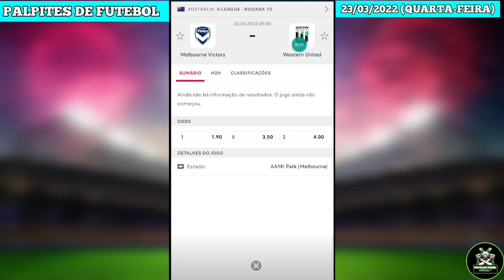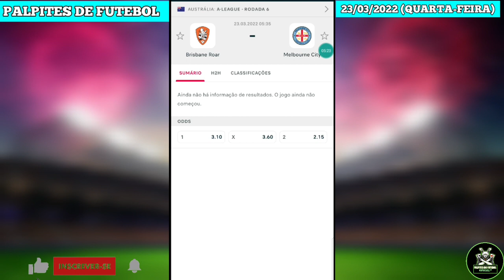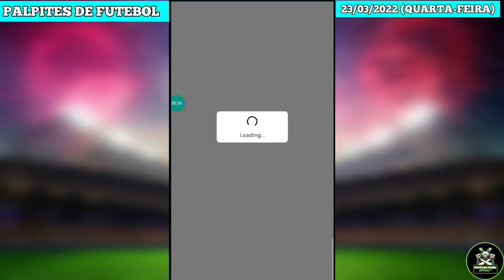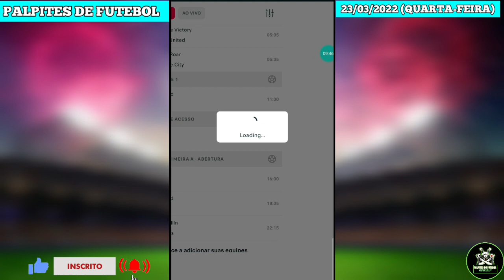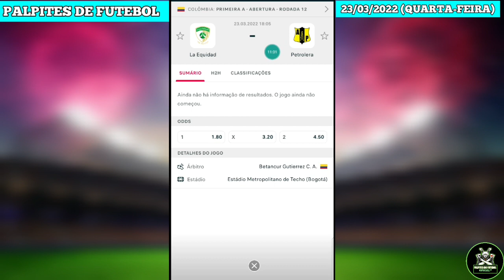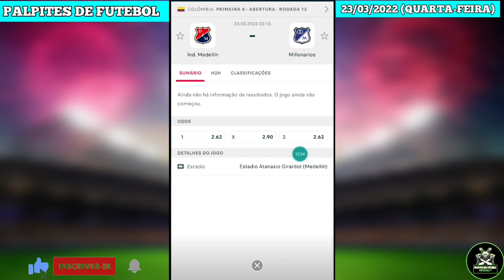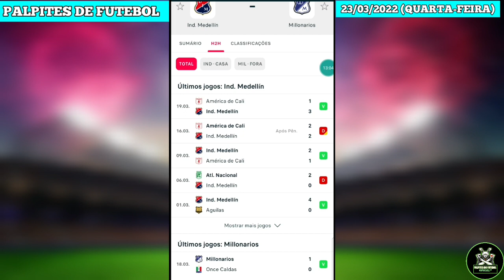Palpites de futebol 23 03 2022 quarta-feira + bilhete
:REFERENTE AO GRUPO V.I.P🏆: (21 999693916)
Só chamar no privado
que será direcionado ao procedimento do VIP

Palpites da segunda feira
Palpites da Rodada do campeonato brasileiro serie

a com

bilhetes prontos

Palpites da Rodada do paulistão Palpites da Rodada do paulistão com bilhetes

prontos

Palpites + bilhetes prontos do campeonato

brasileiro

Palpites dos jogos de hoje dia 07/03/2022 Palpites dos jogos de hoje dia 07/03/2022com

bilhetes

tips gratuitas

tips gratuitas do campeonato cearense Palpites da segunda feira bilhetes prontos

Palpites do campeonato Paulista com bilhetes dia

Palpites analisados

bilhetes prontos

melhores palpites

Palpites analisados DESTA segunda feira

Palpites para essa segunda feira com bilhetes prontos canal de palpites

Palpites de sábado bilhetes prontos prognósticos

de jogos de Futebol Palpites de futebol Palpites dos jogos de hoje Palpites do dia 07/03/2022
bilhetes prontos

Palpites analisados de hoje Palpites de segunda feira

bilhetes analisados

prognósticos futebol prognósticos futebol hoje

AQUI VOCÊ ENCONTRA PROGNÓSTICOS DE

JOGOS DE

FUTEBOL E DAS PRINCIPAIS LIGAS

futebol da sortA

espnt futebol

dazn ao vivo ar

palpites de futebol hoje palpite de futebol

Campeonato Potiguar Palpites da liga dos campeões

bilhetes prontos tripla do dia bilhetes prontos analisados bilhetes prontos tripla multipla do dia

Palpites de futebol para hoje Palpites analisados de futebol para hoje

Palpites do campeonato francês com bilhetes

prontos

palpites analisando

palpites da para Gol no primeiro tempo Palpites

para o dia 07/03/2022 PALPITES DE FUTEBOL PARA HOJE segunda

07/03/2022

DIA

Palpites para os jogos de hoje Palpites de futebol

para amanhã

Palpites de hoje esporte net Palpites esportivos Palpites da rodada do dia Possíveis zebras de hoje

Palpites bons

Palpites de futebol para hoje segunda - feira
Palpite Certo

Palpites de hoje TRIPLA DO DIA 07/03/2022

palpites analisados do dia 07/03/2022 Palpites da liga dos campeões com bilhetes

prontos

Bom palpite

Bom palpite

Bom palpites

Bilhetes prontos futebol Bons palpites + zebras

Dicas de futebol Dicas de palpites

Palpites 07/03

Palpites de zebras para hoje Palpites de jogo de futebol 07/03 Palpites de jogo de futebol 14/02

Palpites de futebol para acerta Palpites de zebras para hoje Palpites de jogo de Palpites para futebol

Palpites de futebol para acerta Palpites de zebras para hoje Palpites de jogo de futebol 10/02 Palpites de jogo de futebol 07/03

Jogos do dia 07/03/2022 Jogos de futebol de hoje

Segunda feira dia 07/03/2022

OS MELHORES PALPITES DESTA quinta DIA

07/03/2022

Os Melhores Palpites Para essa segunda feira